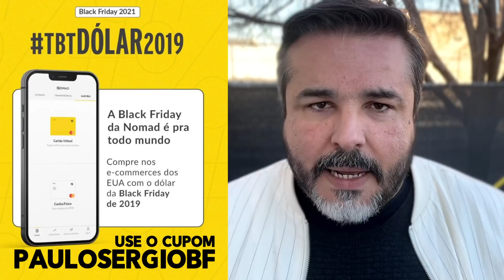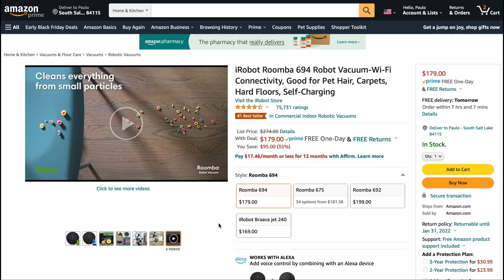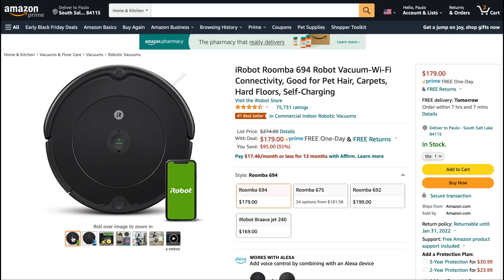NOVELA: SINEMA DIZ QUE SIM, MANCHIN DIZ QUE NÃO!! E A GENTE VAI LEVANDO - (2021)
Sinema diz que vai votar. Manchin diz que não e que a imigração é muito grande para o pacote. Os democratas dizem que a votação acontece até o Thanksgiving. Outras pessoas juram que só no Natal a gente tem um veredicto. E a Elizabeth?

- Baixe o app da NOMAD e insira o cupom: PAULOSERGIO15 e ganhe $15 dólares de cash back.
Ao inserir esse cupom durante seu cadastro com a Nomad, você ganha um benefício de USD 15 após 1ª compra acima de USD 20 ou após 1º investimento + spread zero para 1ª remessa.  O cupom é válido por tempo limitado. Sujeito a alteração sem aviso prévio